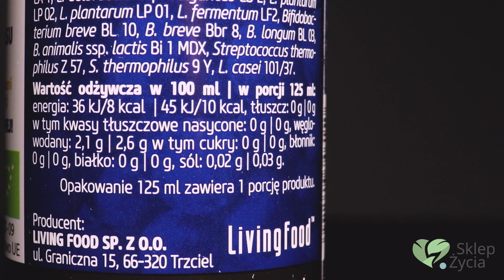Probiotyk w płynie - Probiołyk JoyDay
Aż 400 milionów bakterii probiotycznych w dziennej porcji. Wygodna forma płynu i opakowania "na raz". Szybko i w sposób skuteczny poprawisz stan swojej flory bakteryjnej i komfort trawienny.